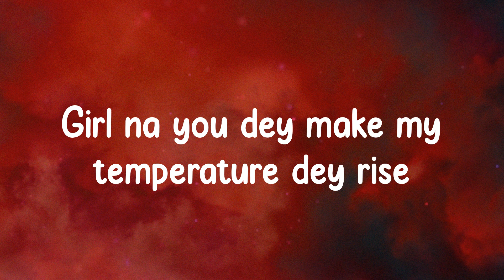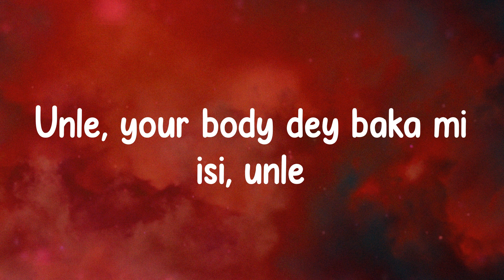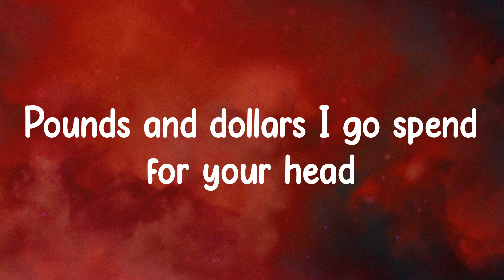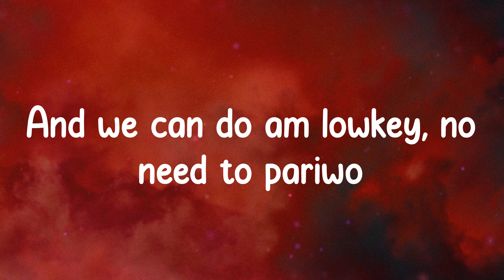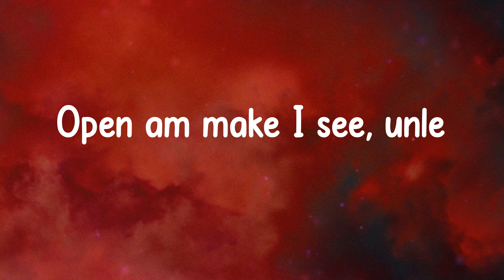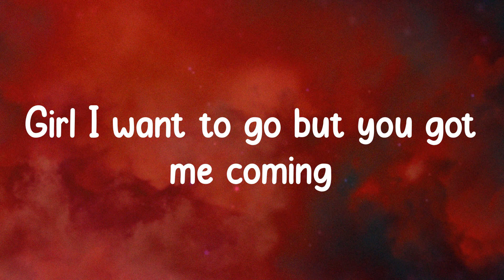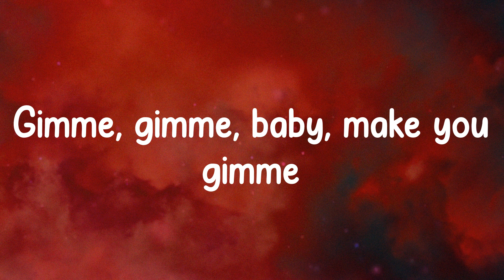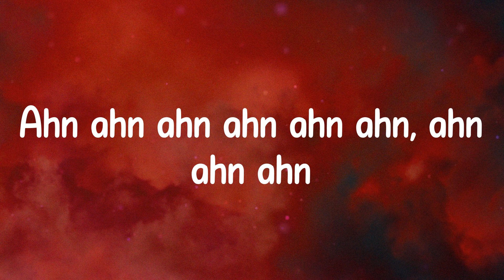CKay - Love Nwantiti (Lyrics)